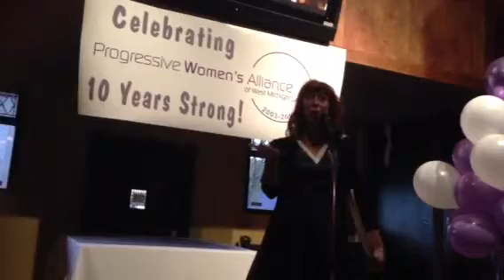PWA Spoken Word